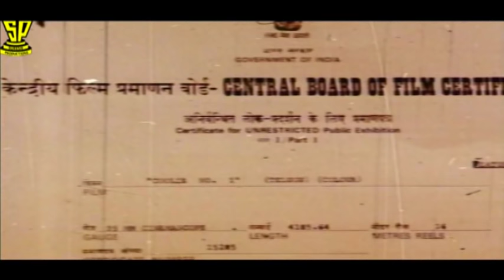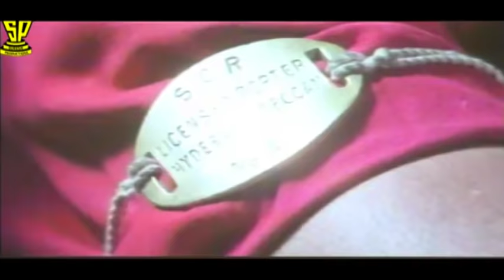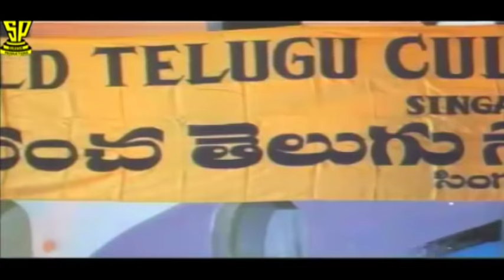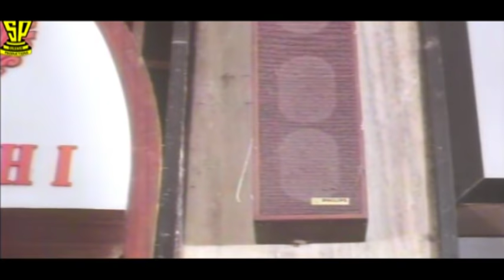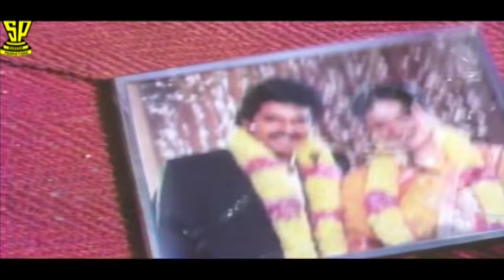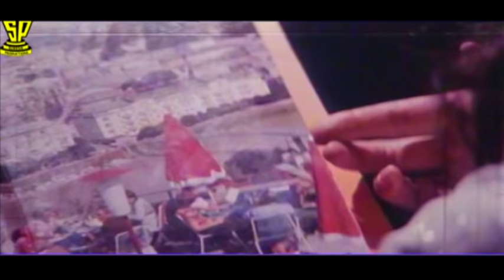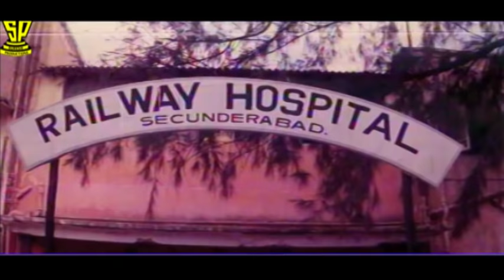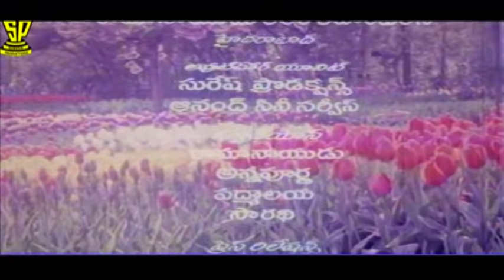Coolie No1 Full Movie | Venkatesh | Tabu | Mohan Babu | Suresh Productions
Coolie No 1 Full Movie on Suresh Productions. Coolie No 1 Telugu Movie ft. Venkatesh & Tabu. Directed by K. Raghavendra Rao. Produced by Ramanaidu under Suresh Productions.

Suresh Productions (Telugu: సురేష్ ప్రొడక్షన్స్) is a film production company, a subsidiary of Rama Naidu Studios, founded by Dr. D. Ramanaidu. The production house of the company is Ramanaidu Studios which is located in Hyderabad. Suresh Productions is one of India’s largest film production companies with over 50 years of contribution to national and regional cinema.